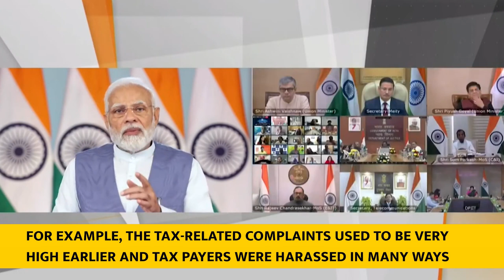PM's address at post budget webinar on 'Ease of Living using Technology'(With Subtitles)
The Prime Minister, Shri Narendra Modi, addressed a Post Budget Webinar on the subject of ‘Ease of Living using Technology’. It is the fifth of a series of 12 post-budget webinars organized by the government to seek ideas and suggestions for the effective implementation of the initiatives announced in the Union Budget 2023.